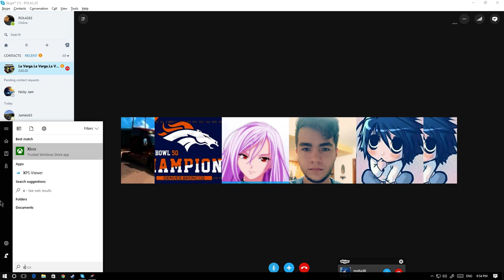Need for Speed: Hot Pursuit